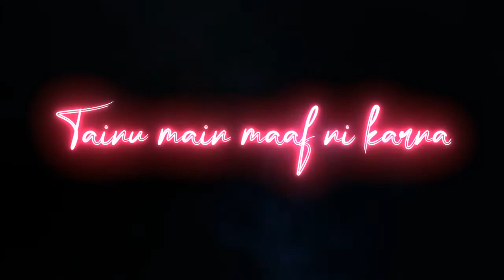Romantic ❤️ What's App Status